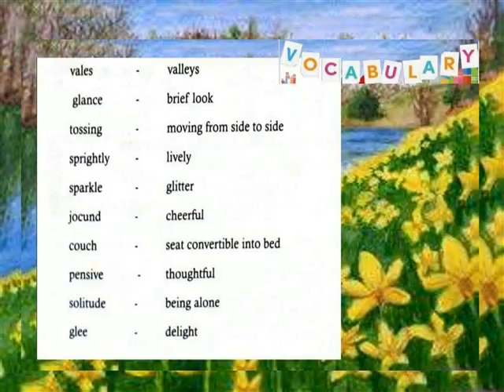THE DAFFODILS = VOCABULARY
V ENGLISH TERM 2 POEM 1  VOCABULARY